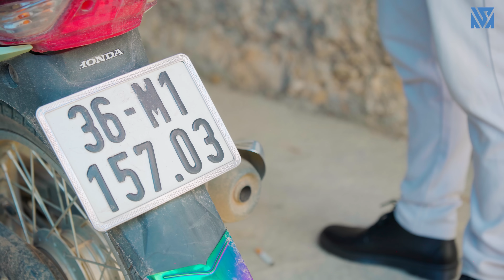Anh Thám Tử - Camera Quay Lén Cởi Đồ Trong Nhà Nghỉ | Bạn Gái Rơi Vào Nguy Hiểm | Phim Phá Án #4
Kênh Youtube Vlog Chính Thức Của Toàn Phan SVM SCHOOL